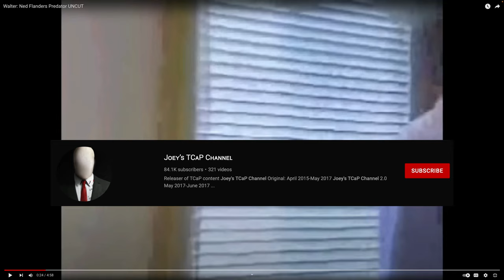Walter Babst 's Hansen-Teacher Conference: an Educational Analysis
By popular demand, I present my inexpert analysis of Walter Babst for everyone's educational benefit!